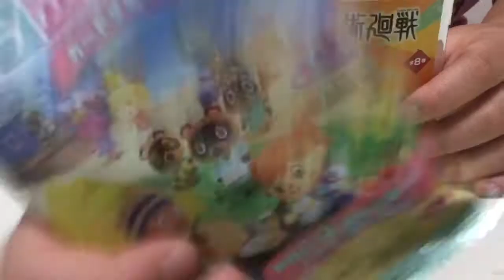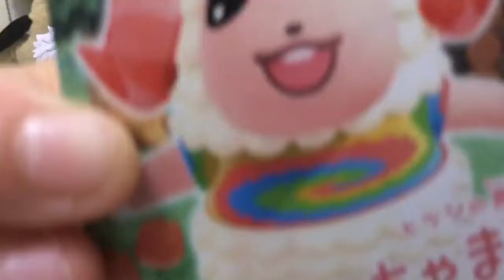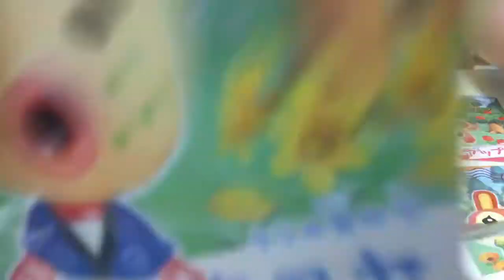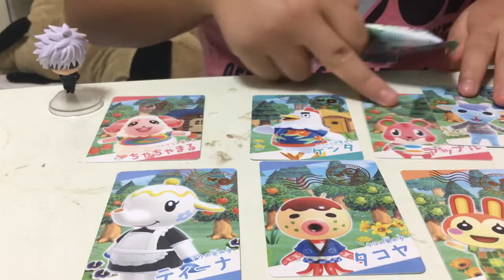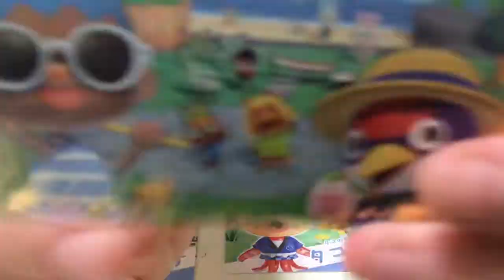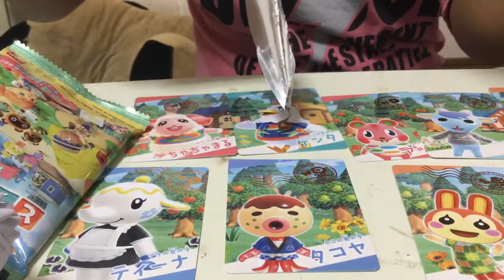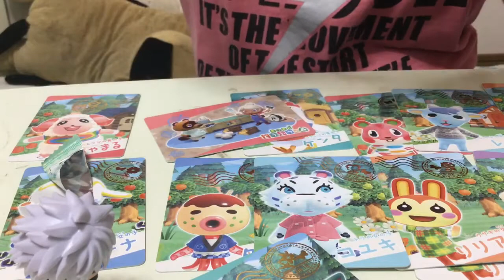あつ森のカードグミと呪術廻戦のルームキーホルダーを開封してみた！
今回は、あつまれどうぶつの森カードグミと呪術廻戦ぺたん娘トレーディングルームキーホルダーを開封をしてみました。
初めて開封動画をしてみたら、以外と難しかったです。
小学生2人が動画撮影、編集したのでぜひ最後まで見てください。